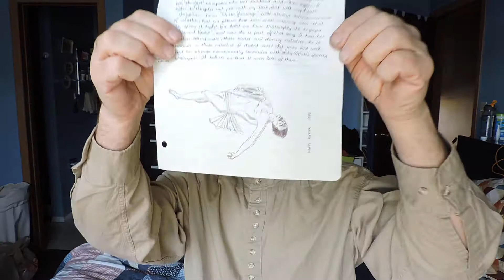Bach is in the air